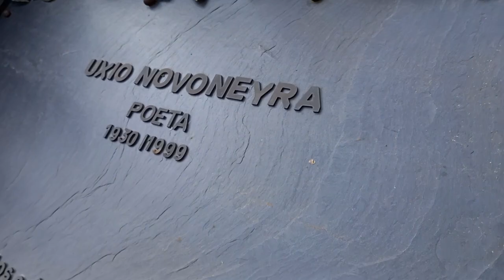Brindos para Uxío Novoneyra.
Alumnado do CPI Afonso VII de Caldas de Reis, IES Rio Cabe de Monforte, CPI Poeta Uxío Novoneyra do Courel e IES Marco do Cambalhom de Vila de Cruces.
Encontro Intercentros de Improvisación. Póvoa do Brolhom - Parada do Courel. 3 e 4 de abril de 2024.